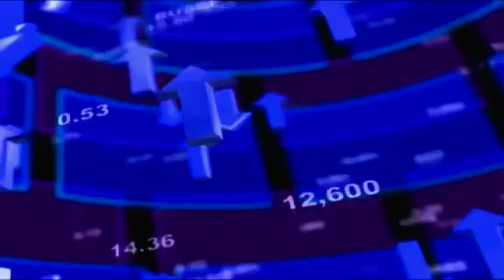Anketa: Další ofenzíva býků 4:0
Investoři se dělí na dvě základní skupiny - býky (spekulanty na růst) a medvědy (spekulanty na pokles). Podle naší další videoankety v investiční společnosti Conseq Investment Management se zdá, že po "lednovém zaváhání" je nálada mezi burzovními profesionály znova velmi býčí.